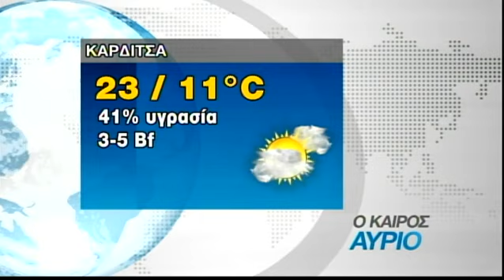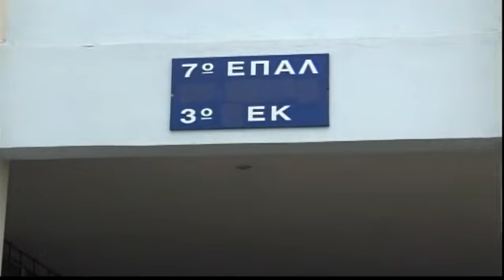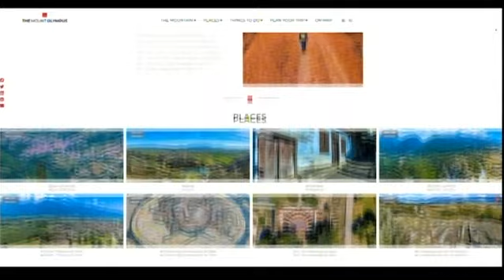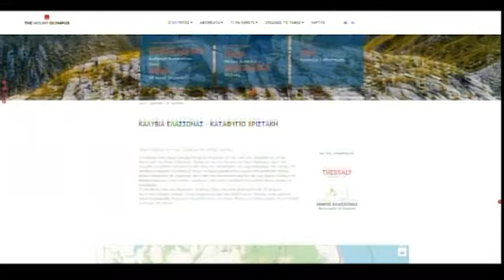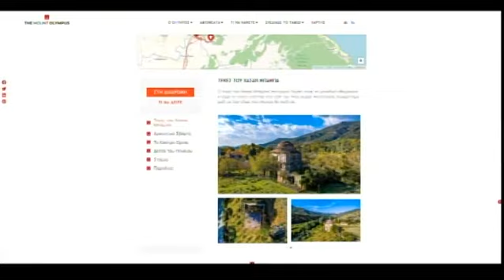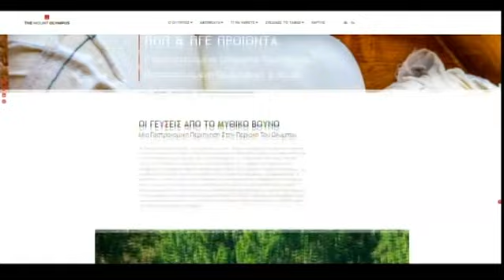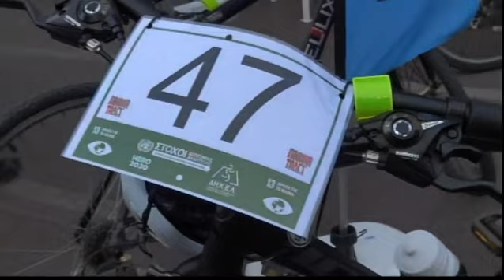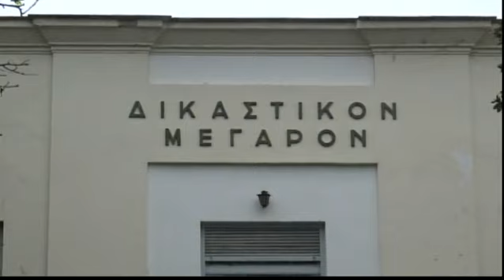Συμβαίνει Τώρα 01/06/2023